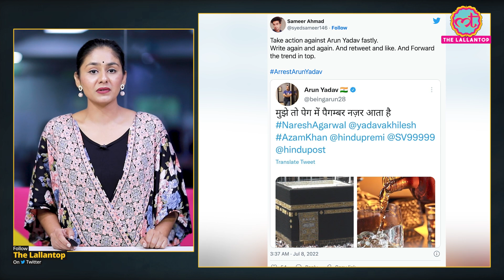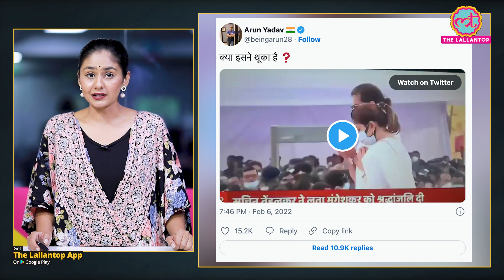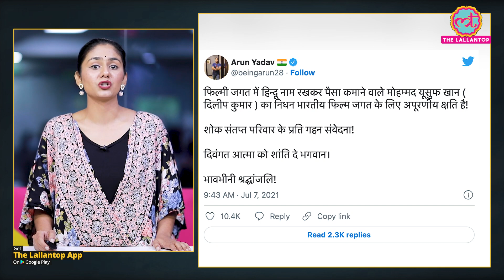Haryana BJP के पूर्व IT Cell प्रमुख Arun Yadav का विवादों से है पुराना रिश्ता, ये tweets हैं सबूत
The former IT cell incharge of BJP Haryana, Arun Yadav, has been removed from his post on July 7. The party has not cited any clear reason behind this but it is being said that the party has taken this action regarding one of his controversial tweets on Prophet Mohammad and Islam in 2017. There was a demand for Arun's arrest on Twitter regarding this controversial tweet. A press note was issued by Haryana BJP regarding the action against him. Watch the video to know mo